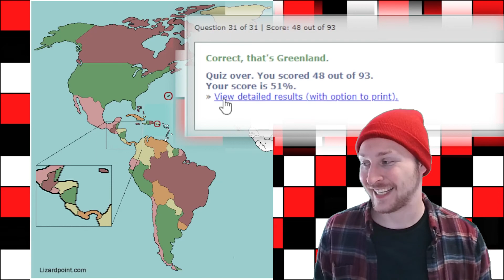Ruby Wire Versus The Americas!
I figured that since I had a little bit of knowledge from high school regarding South America, I could give this a try.

I'm still really bad at geography.